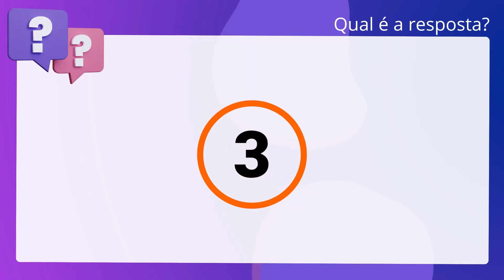QScon Direito: [Art. 468, § 1º, CLT] CESPE/CEBRASPE 2016 - Analista Judiciário (TRT - 8ª Região)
Art. 468, § 1º, CLT | CESPE/CEBRASPE 2016 | Analista Judiciário | (TRT 8ª Região)

No que se refere à alteração ou à extinção do contrato de emprego, julgue a. assertiva a seguir. Constitui alteração unilateral ilícita a determinação do empregador para que o. empregado deixe função de confiança e reverta a cargo efetivo anteriormente. ocupado.

Gabarito: Falso